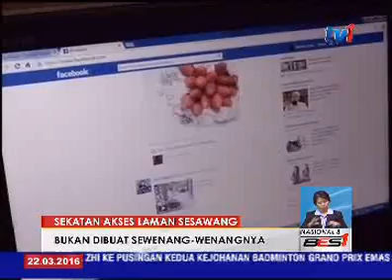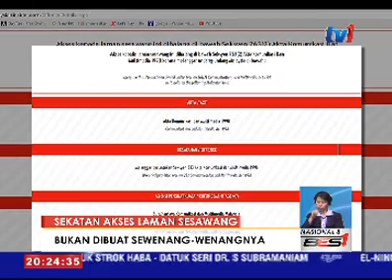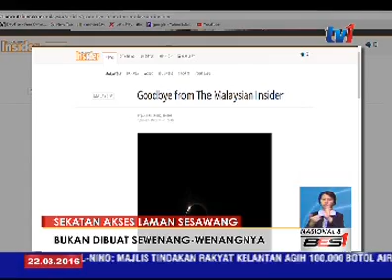RANGKUMAN LAPORAN PARLIMEN 8 PM [22 MAC 2016]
1. Peratus penolakan bagi permohonan pinjaman perumahan mencatat penurunan. Keadaan itu menjadikan akses kepada pinjaman tersebut bertambah baik.
2. Ketika soalan tambahan dikemukakan berkaitan isu perumahan, Datuk Seri Najib, menerangkan galakan diberi kepada pemaju terutama syarikat berkaitan kerajaan, GLC membina lebih banyak rumah mampu milik di pinggir bandar.
3. Kementerian Kesejahteraan Bandar, Perumahan dan Kerajaan Tempatan, menerusi Timbalan Menterinya, Datuk Halimah Mohd Sadique, memberitahu sebanyak 9 ribu 38 unit rumah MyHome telah mendapat kelulusan bersyarat sejak 2014 hingga 25 Februari lalu di seluruh negara.
4. Tindakan menyekat mana-mana blog, laman sesawang dan akhbar dalam talian bukan di buat sewenang-wenangnya oleh Suruhanjaya Komunikasi dan Multimedia Malaysia-SKMM.
5. Pindaan Akta Komunikasi dan Multimedia 1998 kini telah dikemukakan kepada Pejabat Peguam Negara untuk diteliti.
6. Timbalan Menteri Dalam Negeri, Datuk Nur Jazlan Mohamad, MENEGASKAN Sarawak mempunyai hak sepenuhnya untuk menyekat mana mana individu memasuki negeri berkenaan.